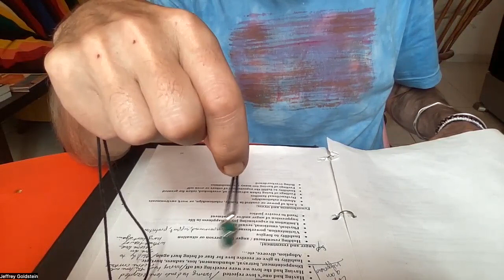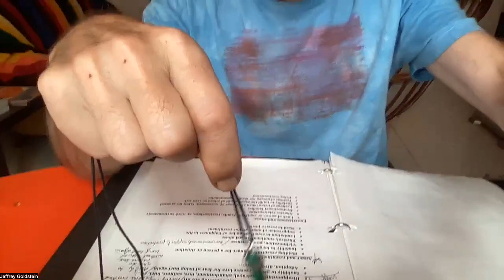OPEN TO RECEIVE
A gentle  mini healing for the heart chakra, promoting emotional balance and inner harmony. Opening up to self-compassion and forgiveness can also lead to a mini healing of the heart chakra, fostering a sense of love and connection within.